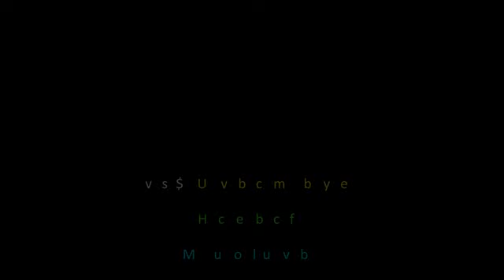SUPPLI: A Movie (ISM Dhanbad)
A comedy movie made by me and my friends Saurabh Sharma and Nikhil Marda.

The movie is about the problems faced by an individual on the eve of a supply examination.
location: ISM Dhanbad

Just enjoy...